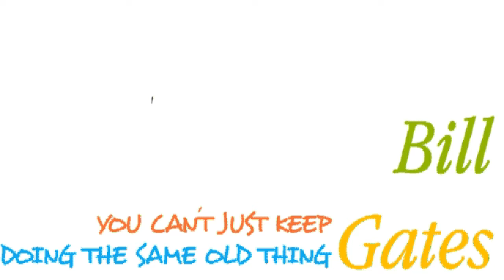bill gates (you cant just keep doing the same thing)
A quote from Bill Gates about how one must change and adapt.